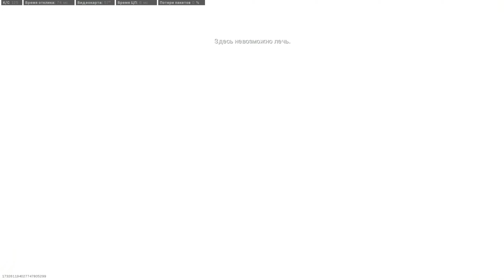05 04 2020